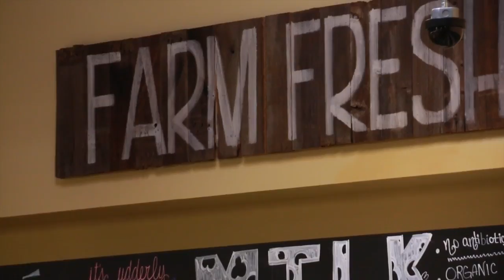New Earth Market: Our Story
New Earth Market's Story about why it was started.